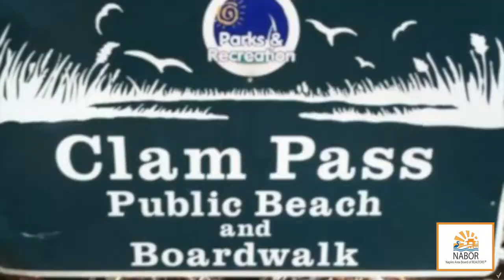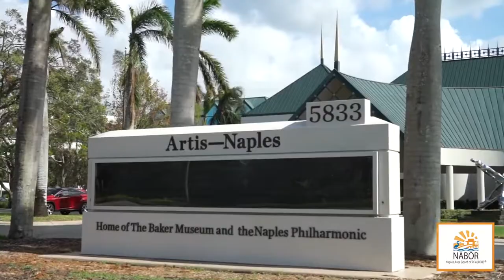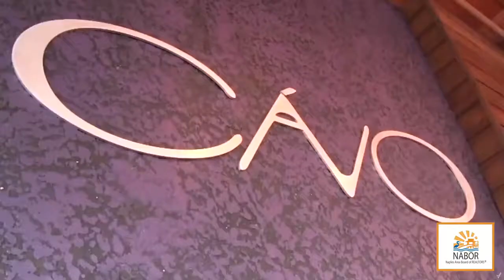Naples is Open (after Hurricane Irma)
Naples is Open...
Hurricane Irma struck a paralyzing blow to much of the state on September 10, 2017. Having been the first hurricane to make landfall in Florida in nearly 12 years, Irma forced some destinations, such as the Florida Keys, to tell travelers to postpone their trips because of damage to key tourism infrastructure.

As an effort to overcome the negative publicity and to end the misconception that Naples was storm-ravaged, NABOR has created a video, “Naples is Open”.